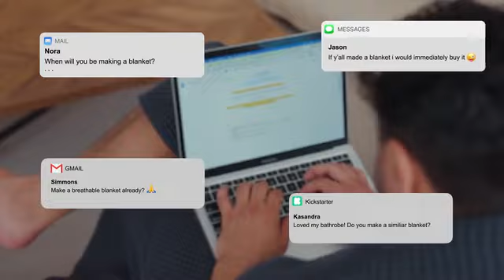The One Blanket + Slippers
A unique slipper and blanket set that'll keep you warm and relaxed year-round. Now available on Kickstarter